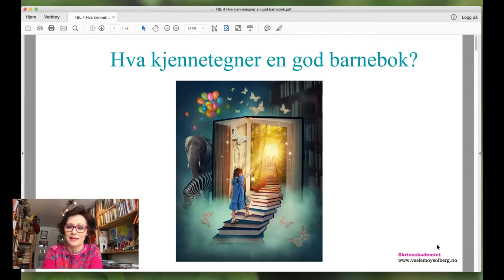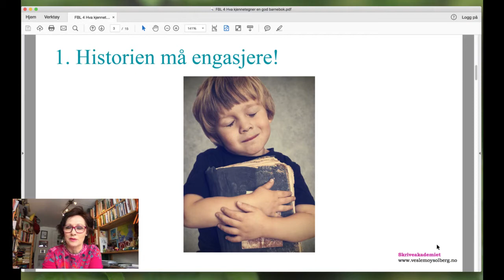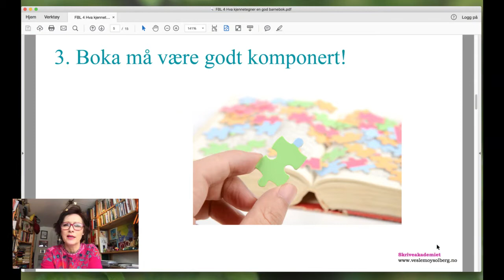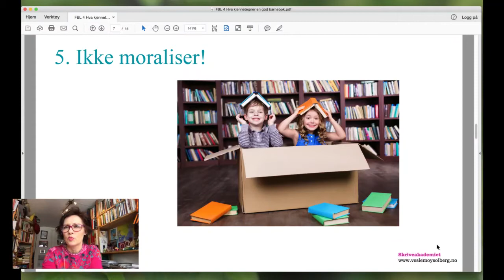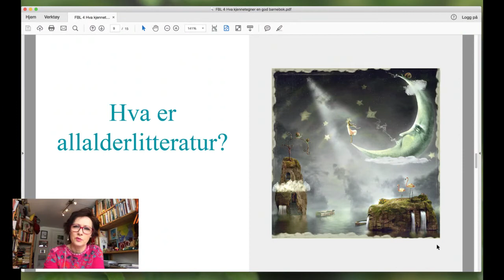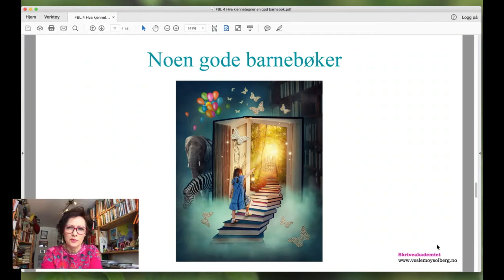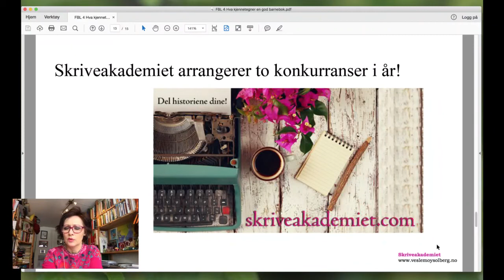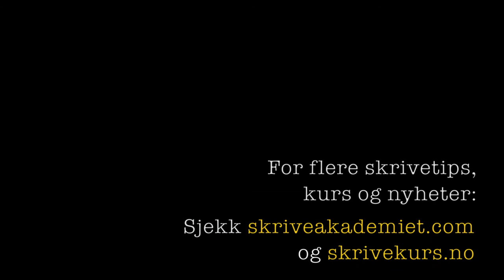Litteraturlunsj 4 med Veslemøy Solberg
Tema: Hva kjennetegner en god barnebok?